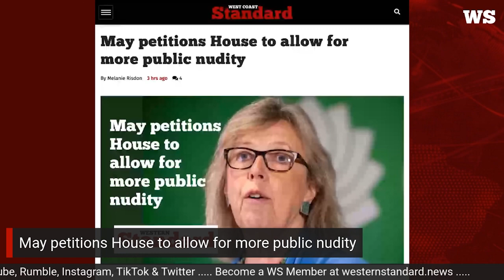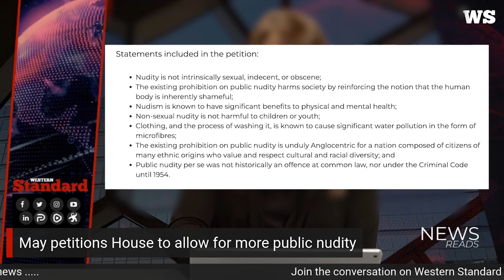May petitions House to allow for more public nudity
Green Party Leader Elizabeth May introduced a petition to the House of Commons
A Western Standard Original Production